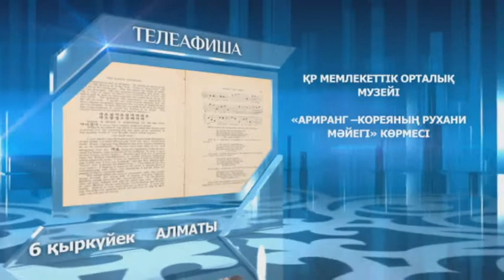"Телеафиша" (0193) - 06.09.14